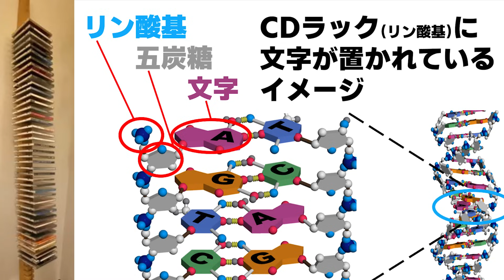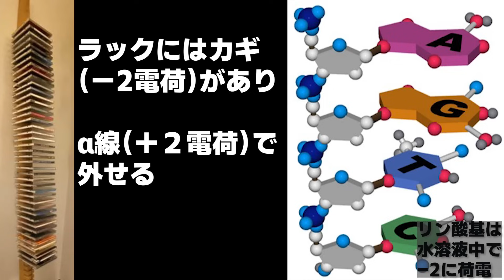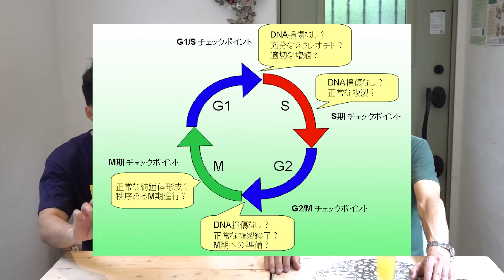教科書には無いDNA解析で分かったラドン温泉と古代日本人の起源|前半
⛺レイビレッジ情報⛺
〇ピラミッドの水晶（残わずか）

〇8月25日と26日レイビレッジの夏祭り
誰でも参加できます

〇畑をしてみたい＆シェアハウス

※現在、対応できないためレイビレッジに来る前には予約してお越しくださいとのことです。
※カフェの利用（有料）は月曜日以外はいつでも予約なしでOKとのこと
※ワーケーション＆ノマド利用
川のテラスでコーヒー１杯＆Wi-Fi１時間使い放題1,000円
※ピラミッドでの瞑想は3,000円
（メールにて予約をしてお越しください）

★保江先生のYOUTUBEにてカット無しが流れてます

さとうみつろうって、誰？

ーーーーー
🔥さとうみつろうSNS🔥
ブログ